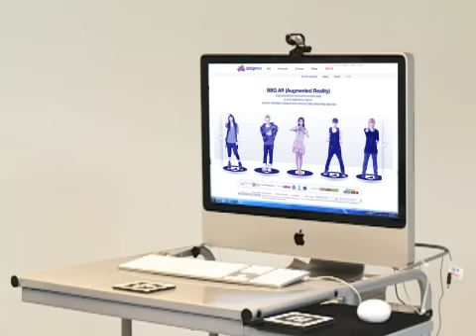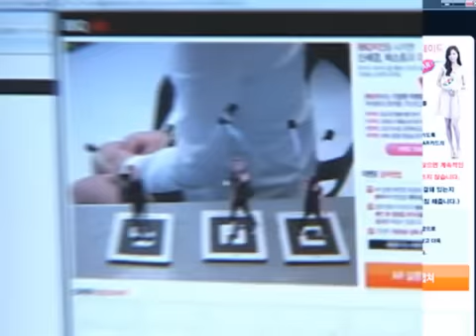BEAST - BBQ AR Guide [READ VID DESCRIPTION]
cre : bbq.co.kr

Help...!! anyone who understand Korean. please help us to translate this video instruction.

What we just got in mind is "with only printing the paper with that pattern and placing it as instructed, then we can see the hologram of BEAST" -- CMIIW

2Jun pattern can be seen at BBQ web or at MBB web, while DongSeob pattern will be out at March 26th and KiSeung pattern will be out at April 2nd...